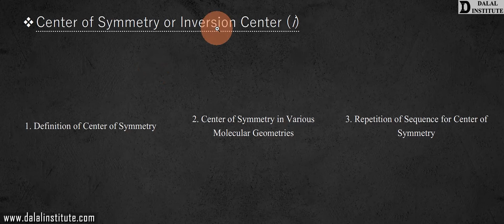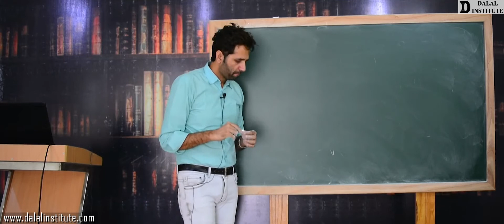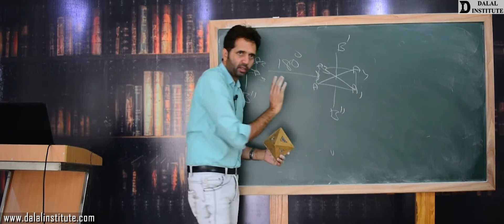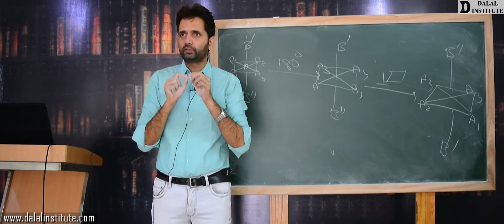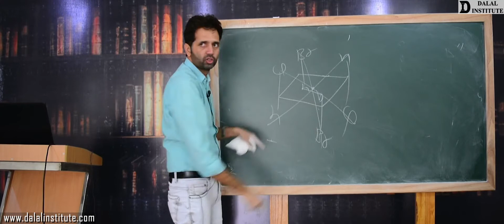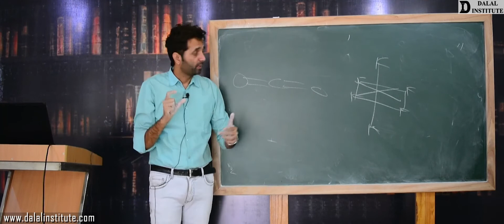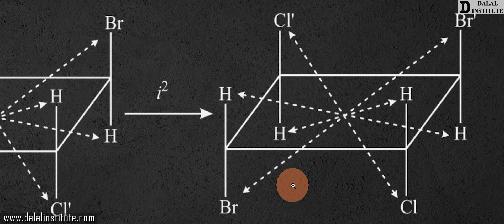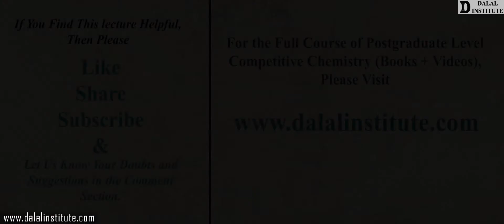Center of Symmetry or Inversion Center (i)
The "Lecture 83" entitled "APCV1-6-6-Center of Symmetry or Inversion Center (i) (Hindi / Urdu)" covers the following topics:
1. Definition of Center of Symmetry
2. Center of Symmetry in Various Molecular Geometries
3. Repetition of Sequence for Center of Symmetry
1. Advanced Physical Chemistry – Volume 1
2. Advanced Physical Chemistry – Volume 2
3. Advanced Inorganic Chemistry – Volume 1
4. Advanced Inorganic Chemistry – Volume 2
5. Advanced Organic Chemistry – Volume 1
6. Advanced Organic Chemistry – Volume 2
7. Advanced Spectroscopy – Volume 1
8. Advanced Spectroscopy – Volume 2